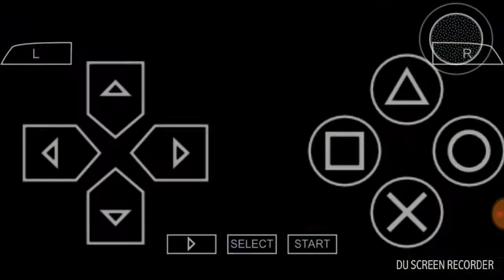Thrillville Entertainer -I Love My Life (Normal)